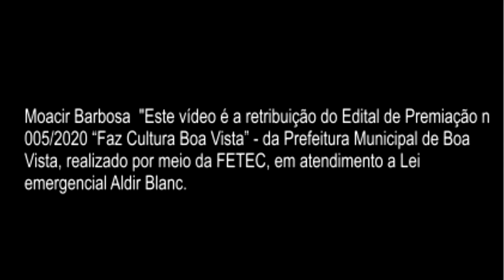LIVE MOACIR BARBOSA O TIGRÃO DO BREGA!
MOACIR BARBOSA O TIGRÃO DO BREGA!